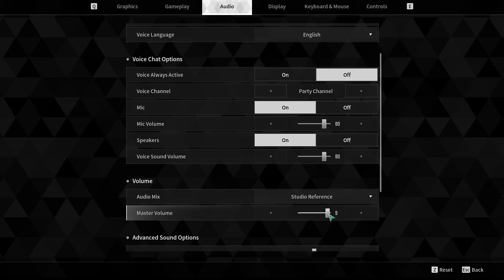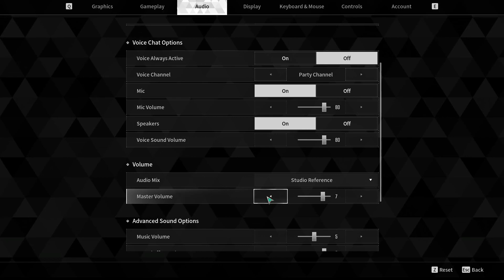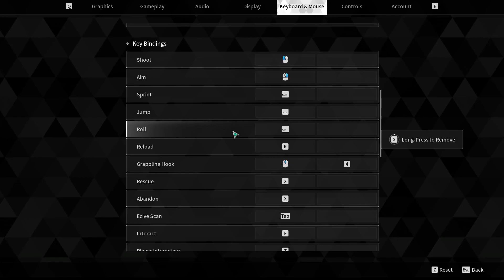The first Descendant - Open Beta Playtest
TFD ist ein 3rd-Person-Looter-Shooter, entwickelt mit der Unreal Engine 5. Kämpfe mit eigenen Fähigkeiten fürs Überleben der Menschheit! Besiege Bosse in 4-Spieler-Koop-Missionen! Sei ein Nachfahre!
Wenn dir das Video gefällt, unterstütze mich gerne mit einer Bewertung und einem kostenlosen Abo.